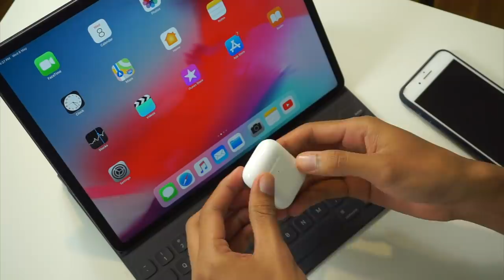Nyah Kotak Airpods 2 Berharga RM879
Apple baru-baru ini telah mengemaskini aksesori mereka supaya lebih pantas dan sesuai digunakan masa kini. Selain itu, fungsi baru juga turut ditambah bagi menambah produktiviti dan juga kesenangan apabila menggunakannya. Airpods ini dijual pada harga RM879.